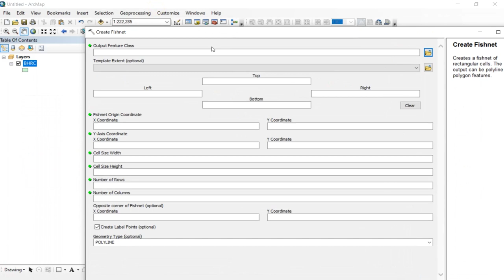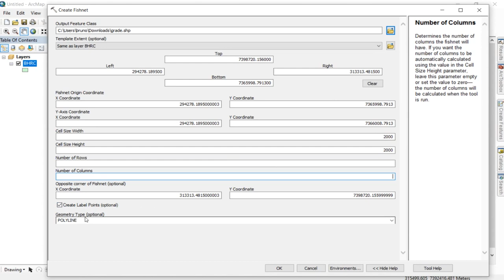Grade Vetorial no ArcGIS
Neste vídeo ensino a criar uma malha vetorial no ArcGIS.